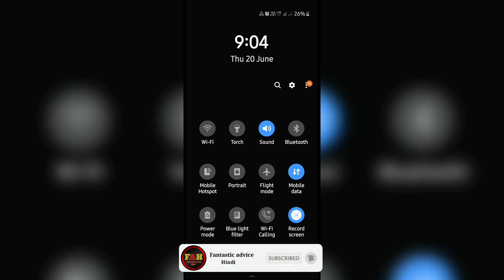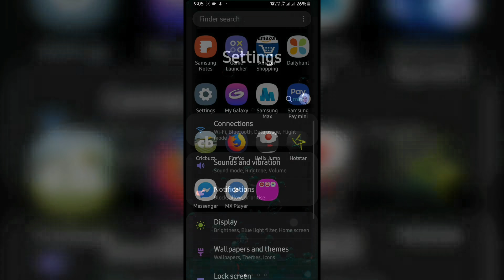Can't use mobile hotspot while data saver is on | problem fix | hotspot problems solve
About Tech Better'
Tech Better is a pure technology-based channel. This channel makes videos on Mobile Technology, YouTube Related & Information Technology, Mobile Applications, Software, and the Internet.